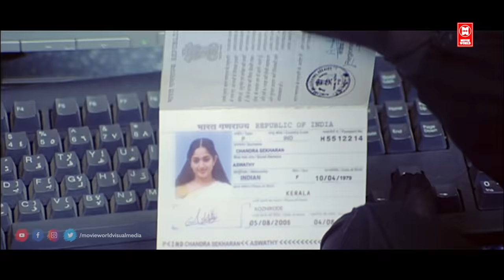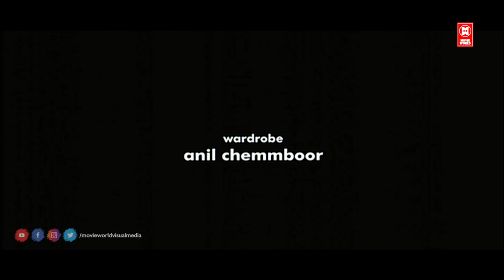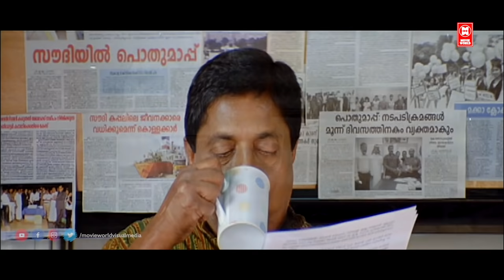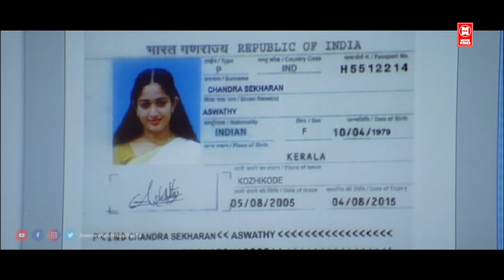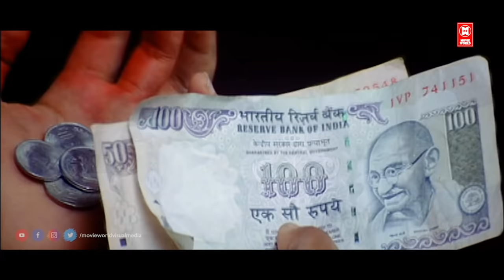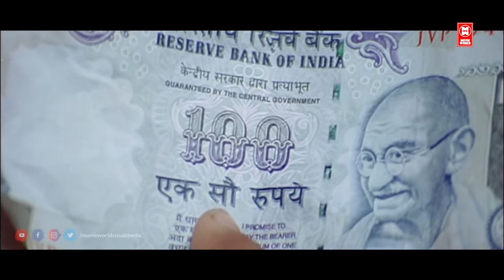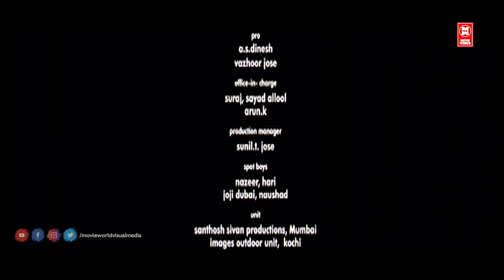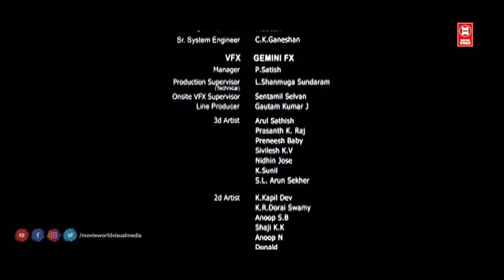Gadhama Hindi Full Movie | Kavya Madhavan, Sreenivasan, Suraj Venjaramoodu | Hindi Dubbed Movies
Movie : Khaddama
Kavya Madhavan
Sreenivasan
Biju Menon
K. P. A. C. Lalitha
Sukumari
Suraj Venjaramoodu
Lena
Jaffar Idukki
Murali Gopy

Screenplay : K. Girishkumar
Kamal
Story by K. U. Iqbal
Produced by P. V. Pradeep

Khaddama (Malayalam:, Arabic: خدامة, transl. Housemaid) is a 2011 Indian Malayalam-language drama film co-written and directed by Kamal. It stars Kavya Madhavan in the title role and was produced by P. V. Pradeep under the banner of Anitha Productions. Cinematography is by Manoj Pillai and the film was edited by K. Rajagopal. The film features songs composed by Bennet Veetraag and the background music is by M. JayachandranProduction executive Sanjay padiyoor

The title of the film is a colloquial version of the Arabic word Khadima (Arabic: خادمة "servant"). The film narrates the story of some immigrants in the Persian Gulf region through the life of a housemaid in Saudi Arabia. It is scripted by K. Girishkumar and Kamal and the story is based on a feature by K. U. Iqbal, published in Bhashaposhini, depicting the real–life incidents of a Kerala–born housemaid in Arabia.[2] Principal photography for the film began in October 2010 and took place mainly in the Middle East. After a special screening in the last week of January, the film made its theatrical debut in Kerala on 4 February 2011. The film's release was banned across the Middle East